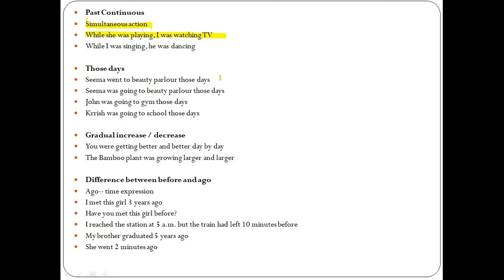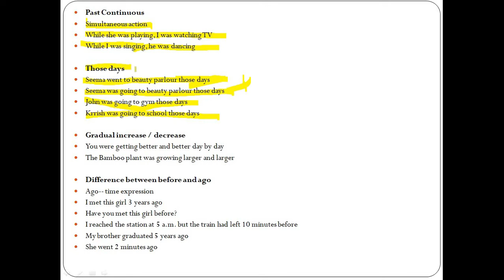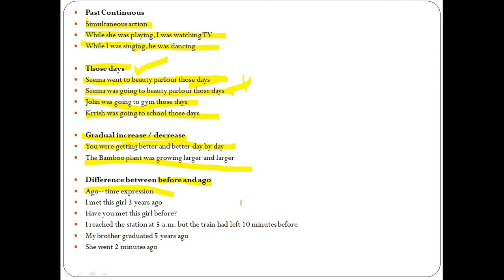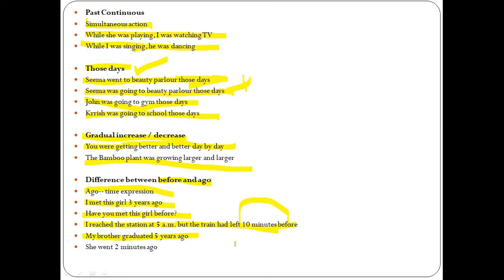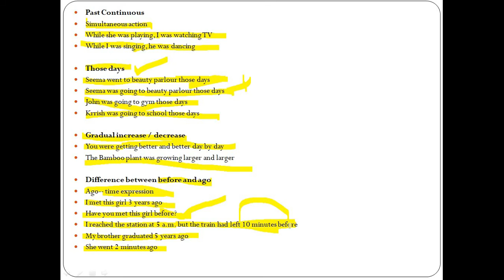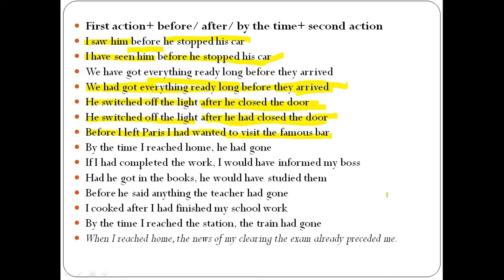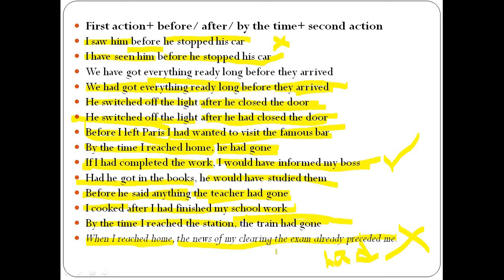Conditional Sentences | Conditional Sentences In Past | English Grammar | Use Of Before And Ago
Hii Everyone I am Deepak Dharra your English Trainer, Motivational Speaker & Life Coach. Welcome To Fluenta Institute - An Institute For Education & Languages.

About This Video:
In today's video you will learn Conditional Sentences in English Grammar. These rules of conditional sentences are very important foe Spoken English as well as Competitive English. If you are preparing foe any competitive exam like SSC, CGL, CHSL, RAILWAY, BANKING, DSSSB or any other exam of government jobs. Questions from these rules can be easily seen in your exams. Here are some conditional sentences of Past tense. We will cover up Past continuous rules also. And also you will learn the use of BEFORE and AGO in English.

Topic Cover:
1) Conditional Sentences
2) Conditional Sentences Of Past Tense
3) Use Of BEFORE and AGO
4) Conditional Sentences Rules For Competitive Exams Like SSC, RAILWAY, DSSSB etc

About The Channel:
Apart from this we provide you other knowledgeable videos ralated to Facts, History, Motivation and Many more to enhance your knowledge. Our prime moto is to make you educated and enrich your knowledge and lead your life to SUCCESS.